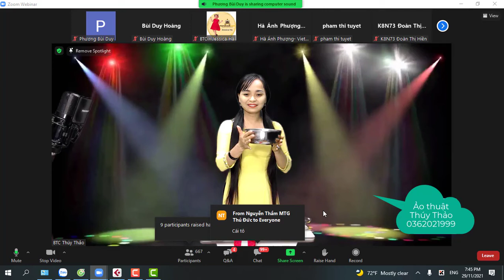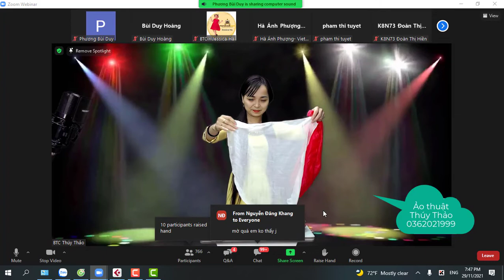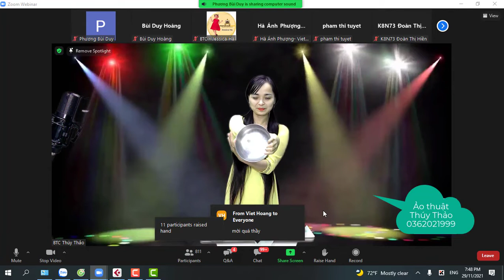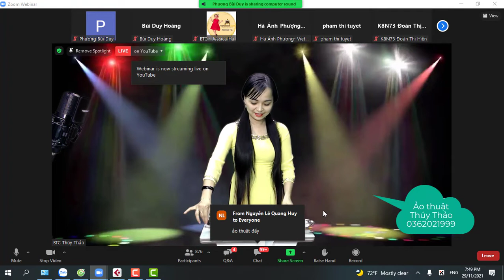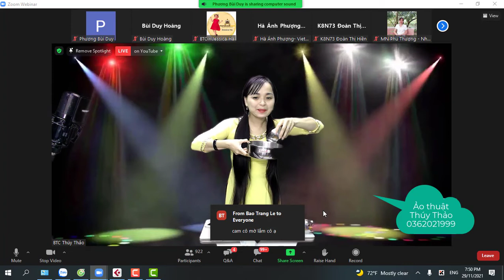Biến bát không có gì ra rất nhiều nước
►Teacher: Tạ Thị Thúy Thảo